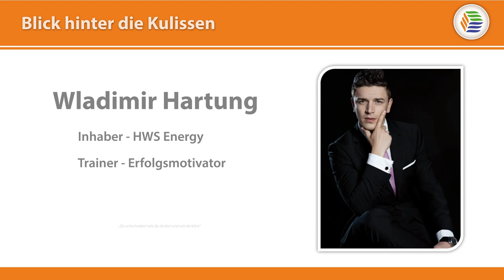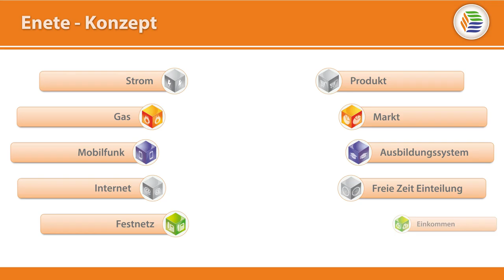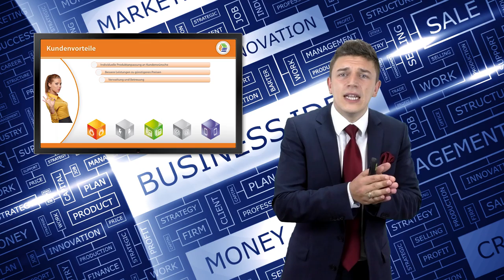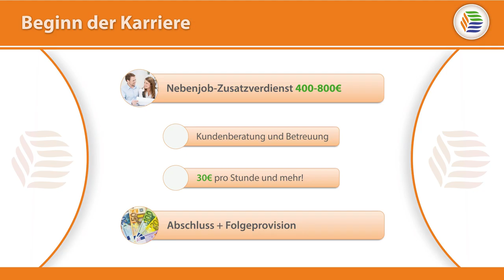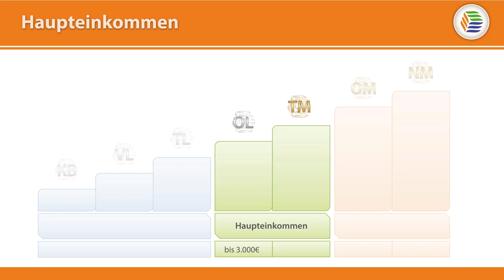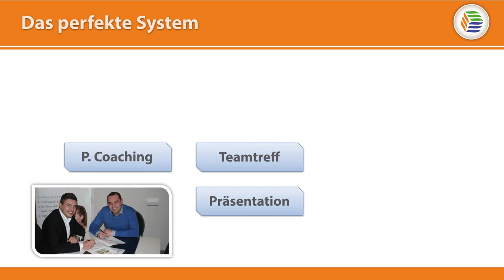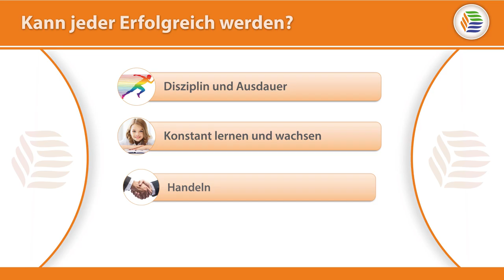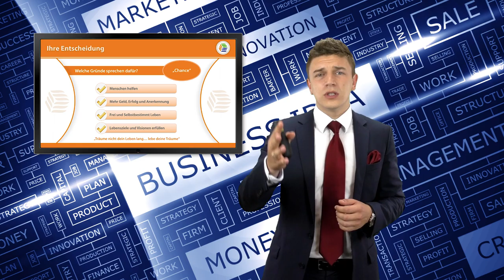Firmenpräsentation Enete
Deine Chancen in diesem Business zusammengefasst:

100% Marktanteil
Keine Konkurrenz
Ein Produkt das jeder braucht!
Kunden helfen geld einzusparen
Sehr einfaches Geschäft
5 Provisionsarten, davon 4 auf passiver Basis
Karriere Chancen
Interessante Incentives gewinnen